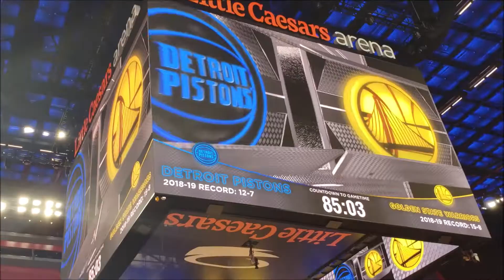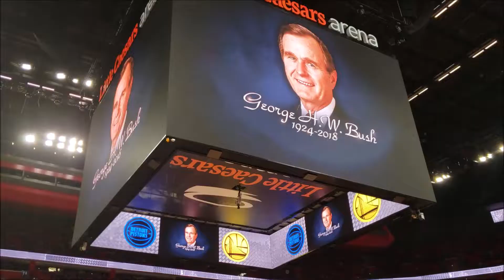Golden State Warriors at Detroit Pistons - December 1st, 2018